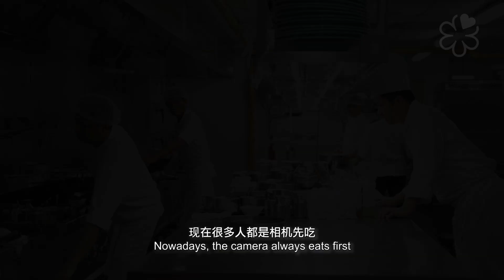传承经典 | Carrying on the Classics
Lunar New Year is around the corner, and this is a time for us to reminisce the good old classic dishes. Chef Mok Kit Keung of Shang Palace takes us to his kitchen and shares with us how he makes these traditional dishes. Did you know how tedious the process is?

新加坡香宫中餐行政总厨莫杰强多年来坚持保留传统粤菜，希望将这个传统饮食文化介绍给年轻一代，甚至发扬到国际。